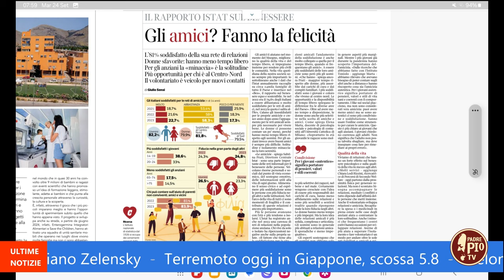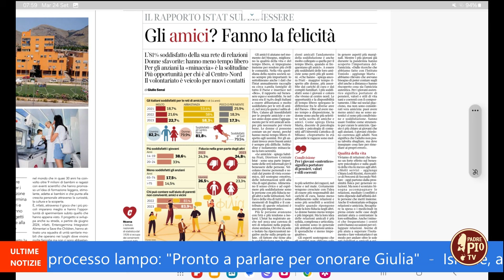Terza edizione del Festival Nazionale del Servizio Civile (Just Today 24 Settembre 2024)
Laura Milani, Presidente Conferenza Nazionale Enti Servizio Civile, ci racconta il Festival Nazionale del Servizio Civile dal tema “La pace non si aspetta, si prepara!”. Appuntamento a Bologna il 25 e 26 settembre 2024.